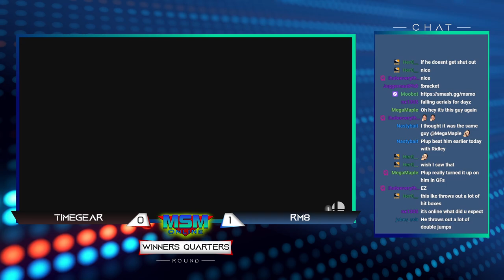MSM Online 40 - Timegear (Min Min) Vs. RM8 (Ike) Winners Quarters - Smash Ultimate